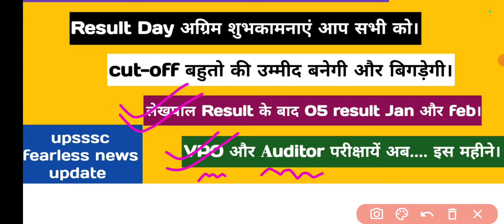lekhpal result || lekhpal cut-off || VDO || ASO || combined tech || JE || JA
Hello friends

lekhpal result || VDO update || vpo exam || ASO || Combined tech & other
lekhpal result || upsssc ki cut-off out ho gayi kiya || itni high cut-off
8085 lekhpal bharti complete in Jan || 8k new lekhpal bharti || ASO || JE || VDO
lekhpal result aaj || VDO bharti || ASO || JE || vpo exam
lekhpal score Card || lekhpal waiting list || result || joining
lekhpal final selection process || Mandi result || JA 5512 shortlisting

8085 lekhpal bharti complete in Jan || 8k new lekhpal bharti || ASO || JE || VDO

Keep supporting
Keep smiling.